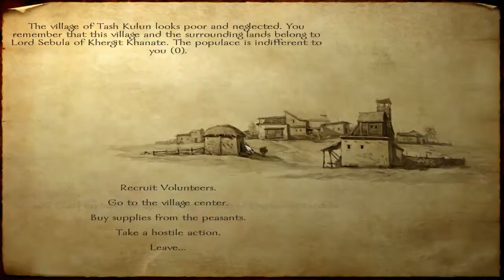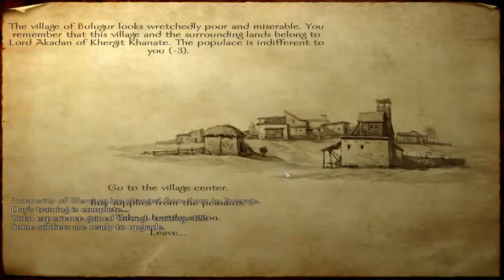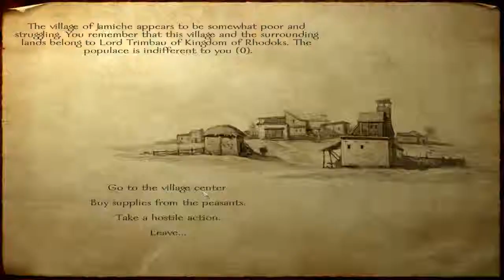Lets Play Mount & Blade Part 011 - Eine sehr knappe Nord-Schlacht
Ungefähr genau gleich stark wie die gegnerische Armee kämpfen wir erneut gegen Nords, bevor wir... wieder in der Gegend herumreiten ^^